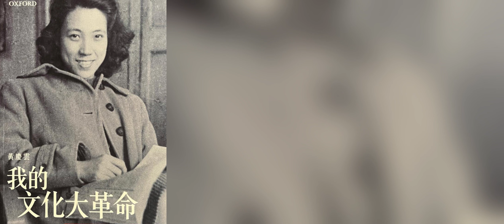07 黄庆云《我的文化大革命》 2 到干校去 革命的干校